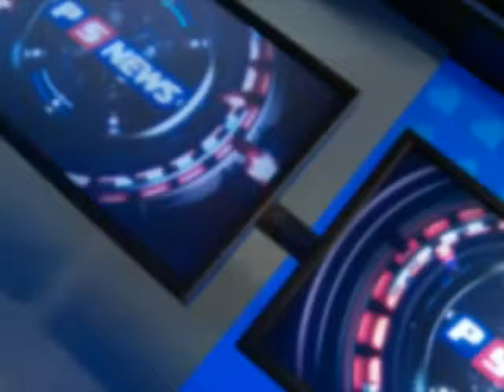PS News PGM 305 - 31/05/2012 Bloque 3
Jueves, bloque 3: Los jugadores opinan del Re-entry del CAP. Además novedades ONLINE: Lock Poker se independiza de Merge y bwin.party adquiere Orneon